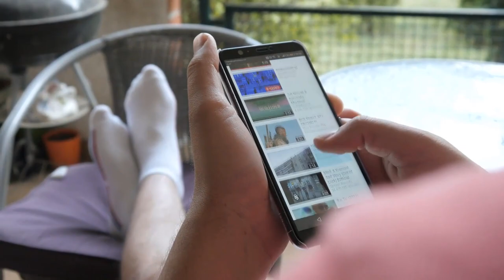10 Crazy Things You Didnt Know About 90 Day Fiance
10 Crazy Things You Didnt Know About 90 Day Fiance